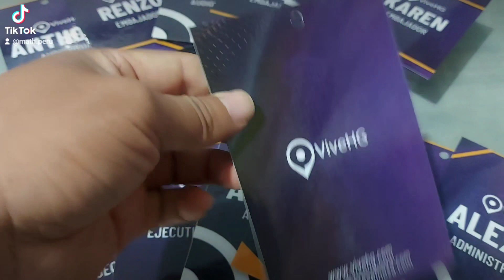FOTOCHECKS enmicados 👉📲964096078 o Whatsapp. Pedido para vivehg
👉 Diseño personalizado, full color
👉 Medida 10x14cm, enmicado y perforado
👉 Enviamos a provincia